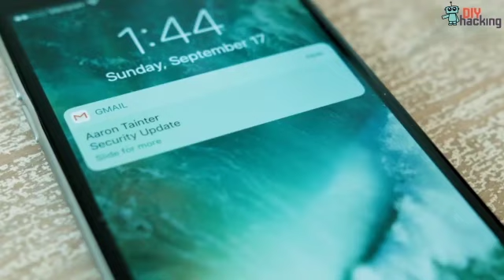DIY Smart Security Camera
Check out how this Youtuber built their own DIY IoT security camera!

Credits
Hacker Shack

Curated by Maker Pro highlighted cool electronic projects done by makers around the world.